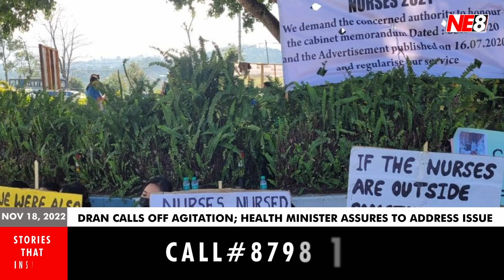Nagamese News (NE8): November 18, 2022